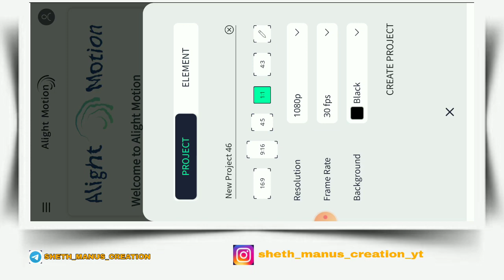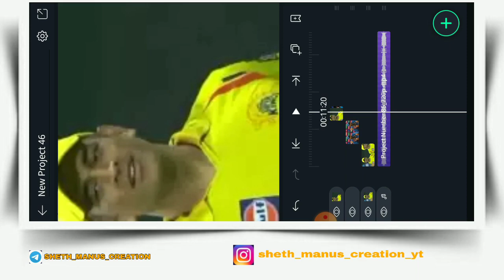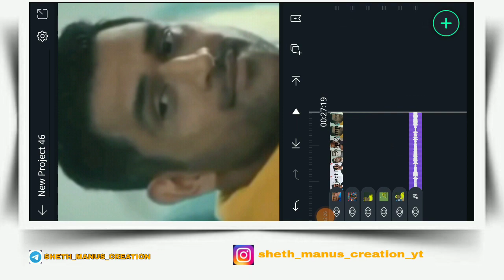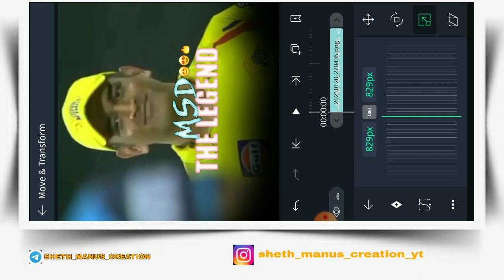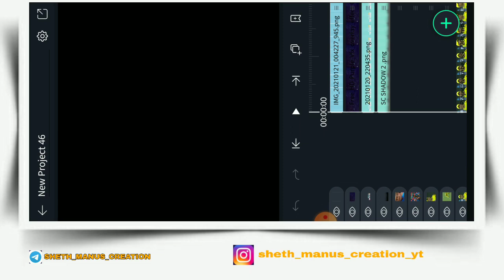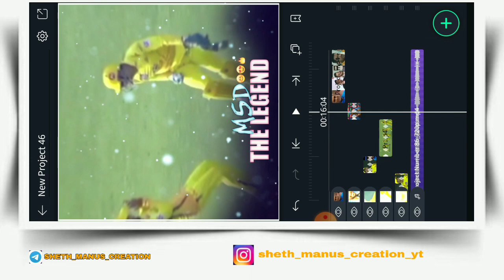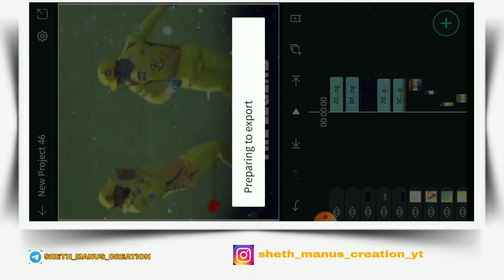New Ms Dhoni Status editing video clip + Effects Alight motion new Trend || Sheth manus creation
🔸🔹🔸🔹🔸🔶  गणेशाय नमः  🔶🔸🔹🔸🔹🔸

नमस्कार मित्रांनो...

(Password protected )
🔴 All Material Downloade Link 🔴

Credit to
Rc Creation

🔴 Teligram 🔴

( ...दुर्लक्ष करा... )

 🔴 HashTag 🔴

🔴 KewWord

shake+swing Effects in birthday special video alight motion

# Sheth manus creation Editing In Kinemaster Sheth manus creation

❤️जय महाराष्ट्र 🔥🚩